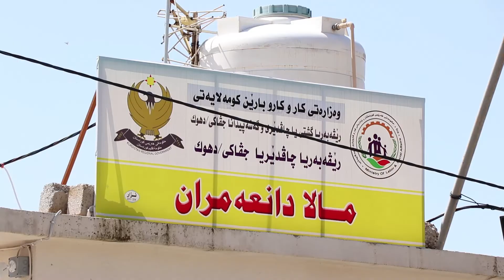deng u bas - koleja zanisten tandroste saradana mala amran 11 4 2019